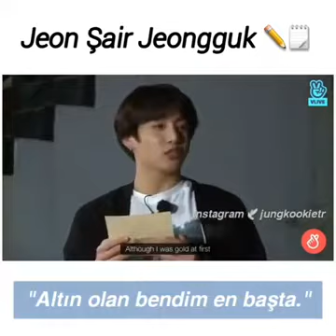JUNGOOK BTS ÜYELERİNE YAZDIĞI MEKTUP